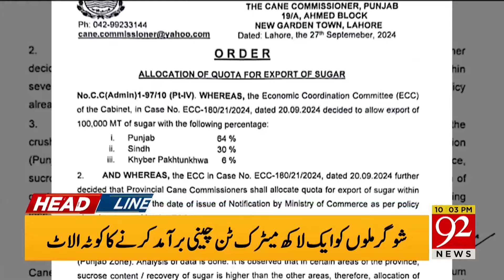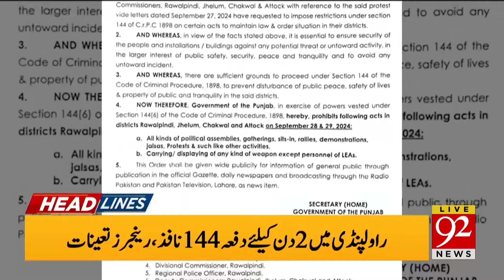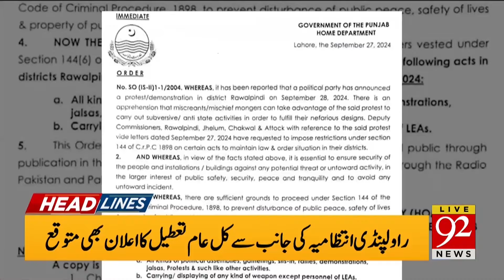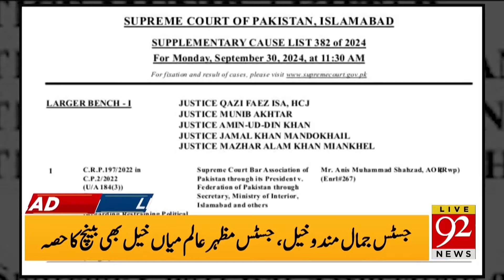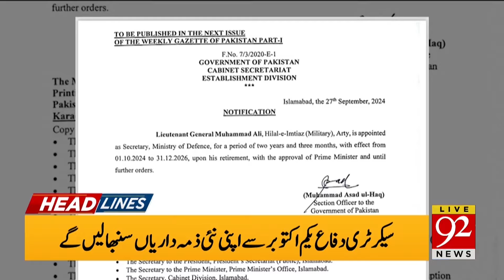Big Clash Between Ali Amin Gandapur And Governor KPK | Headlines 10 PM | 92NewsHD